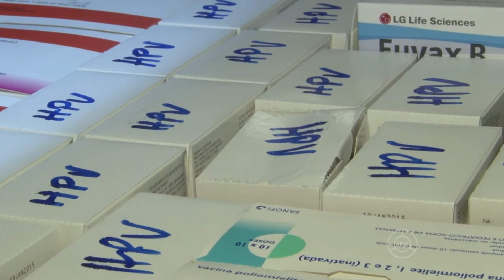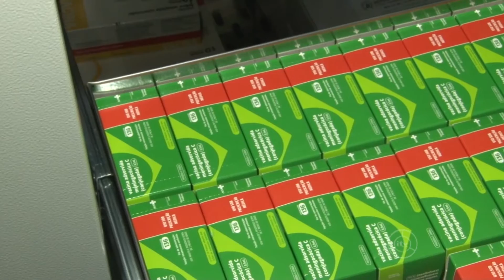Vacina HPV para meninos já está disponível na rede pública de saúde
Diário i - O portal de notícias da ITV BRASIL